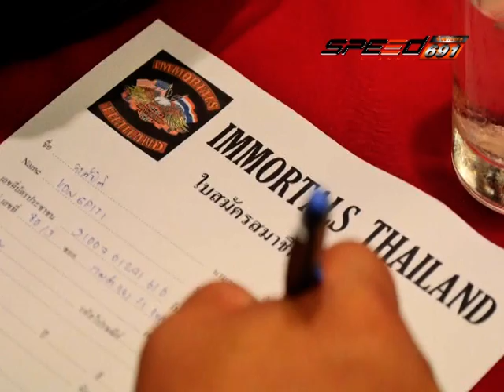SPEED RIDER B5 30 11 59